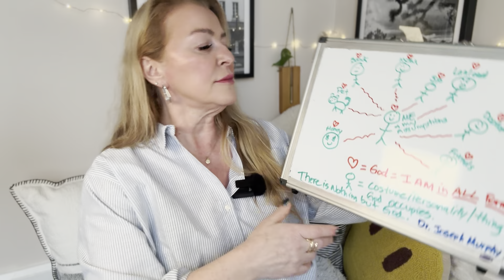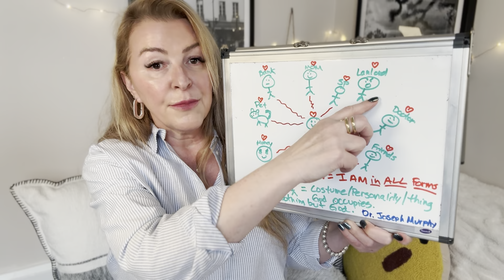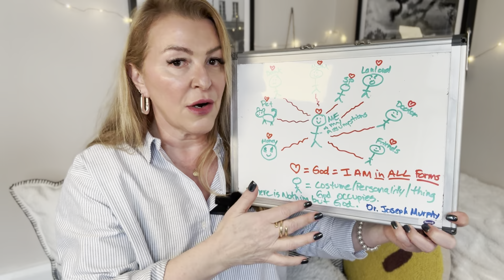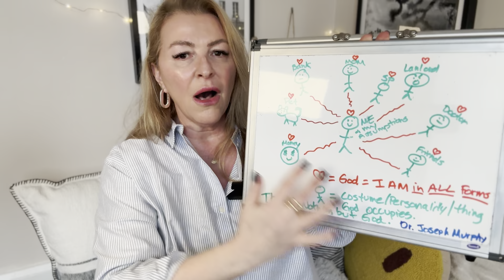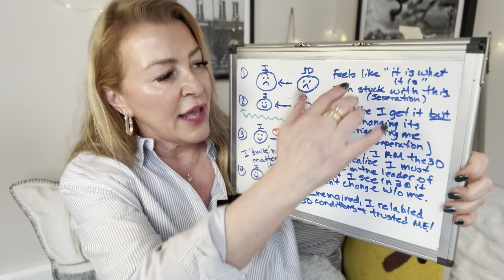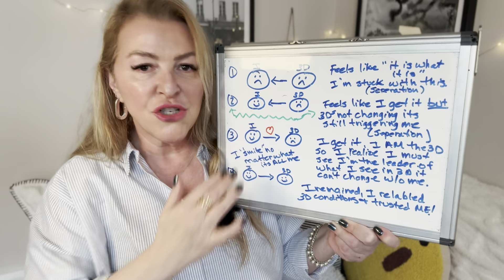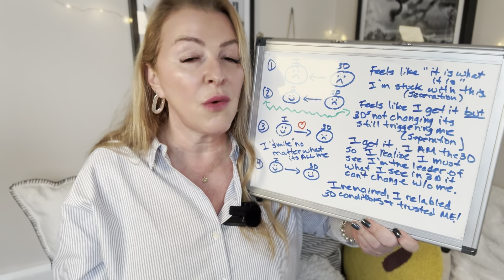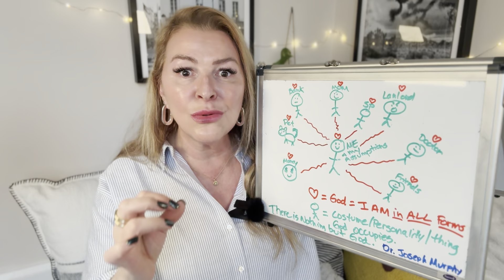When You Know There Is Nothing But God GAME ON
If you enjoy this powerful content, I am so very grateful for your extra support!🙏

💟 Official Instagram: @theroseylifedoc
📸 Photography Instagram: @beinlovenow

📝This channel is NOT intended as professional mental health therapy, medical advice, financial or legal advice.